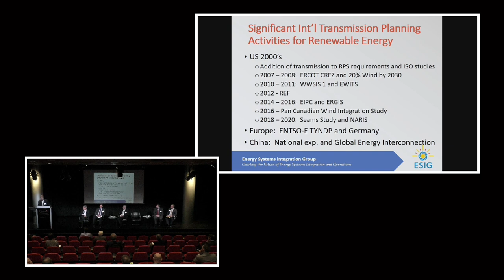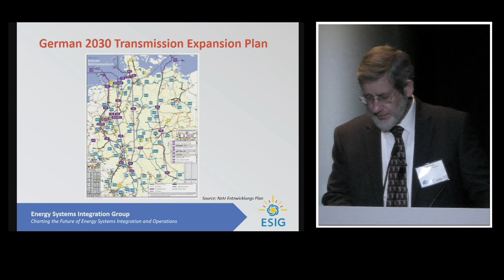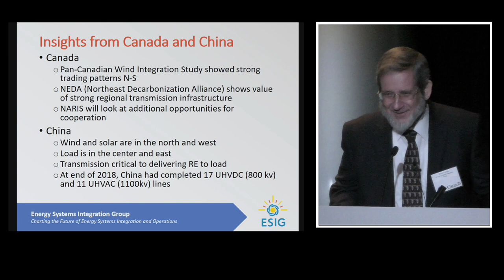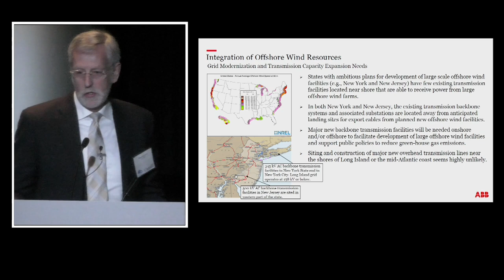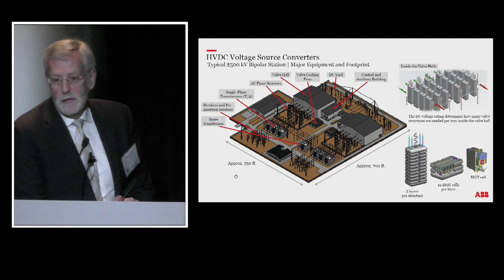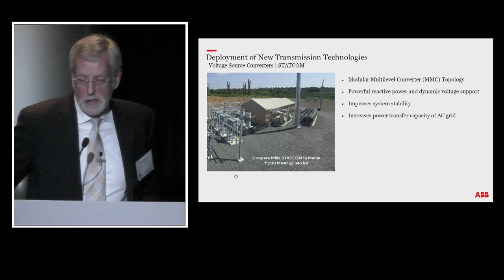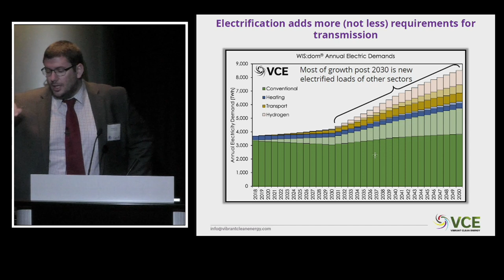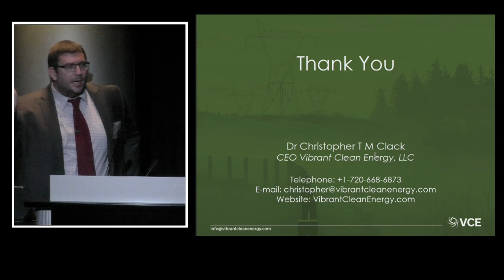2019 WIRES Transmission Summit - Session 3 (Three)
Session 3 (Three) - Grid Modernization and Technology Deployment

Panelists:
Carl Imhoff, Energy and Environment Directorate, Pacific Northwest National Lab, DOE Grid Modernization Lab Consortium
Dr. Christopher Clack, Founder and CEO, Vibrant Clean Energy
Charlie Smith, IEEE Life Fellow, Executive Director, Energy Systems Integration Group
Mike Hyland, Senior Vice President, Engineering Services, American Public Power Association
Roger Rosenqvist, Vice President of Business Development, ABB

Moderator:
Brian Gemmell, Vice President, Transmission Asset Management & Panning and Capital Delivery Electric, 2019 President of WIRES International Non-profit trade association